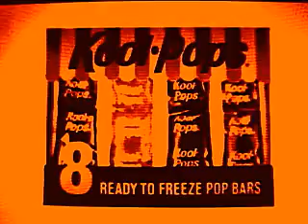The PepTides - FOR THOSE WHO HATE TO STARVE TO EAT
From the album FOR THOSE WHO HATE HUMAN INTERACTION